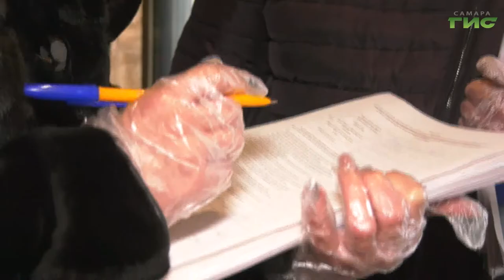152 нарушения требований Роспотребнадзора предпринимателями выявили в Самарском районе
152 нарушения требований Роспотребнадзора предпринимателями выявили в Самарском районе города с начала пандемии. Рейды специалисты отдела потребительского рынка проводят ежедневно. На что проверяющие обращают внимание в первую очередь, выяснила Лариса Шалафаст.